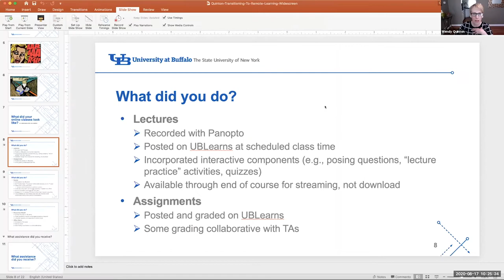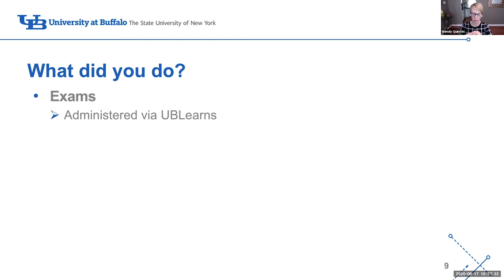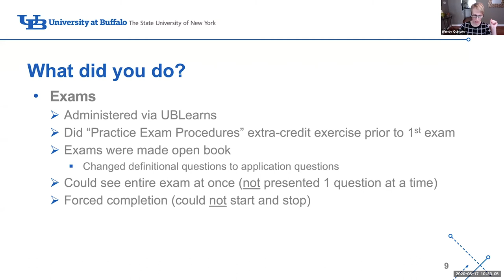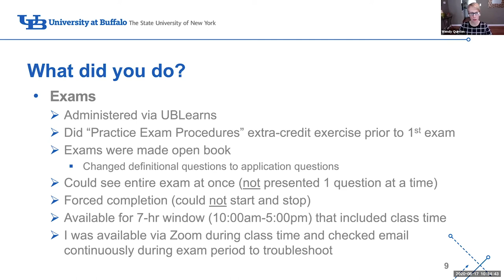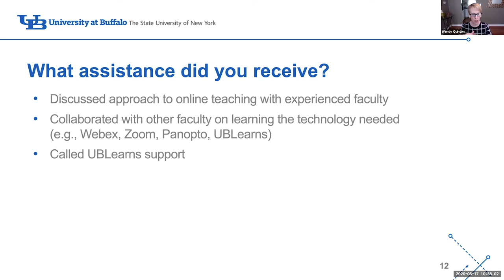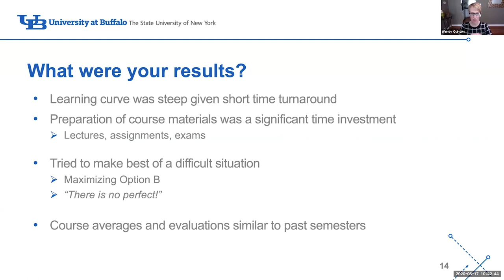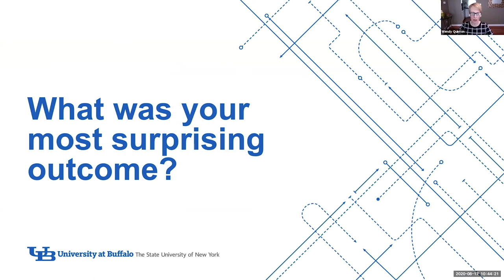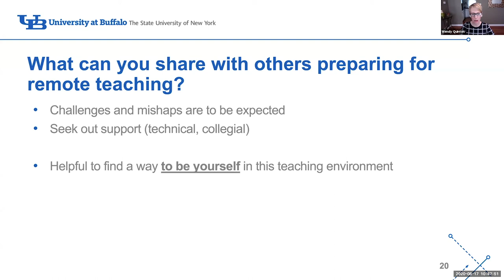Transitioning to Remote Learning: Wendy Quinton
Faculty Presentation: Wendy Quinton – Associate Professor and Director of the Psychology Honors Program in the Department of Psychology

Hosted by the University at Buffalo Center for Educational Innovation, this one-day faculty conference highlights the important lessons learned from our emergency transition in the Spring of 2020 to remote learning.